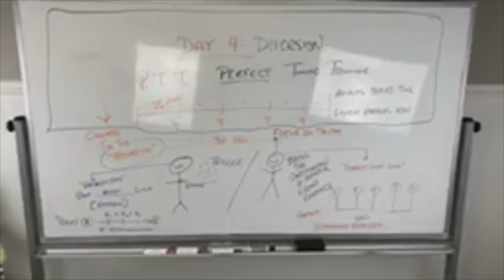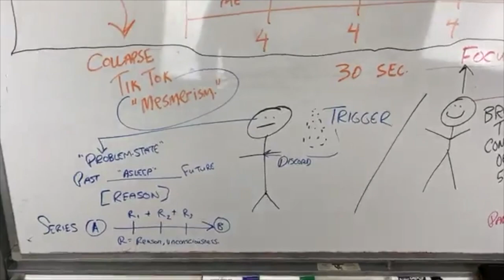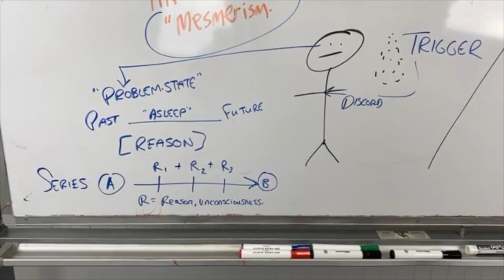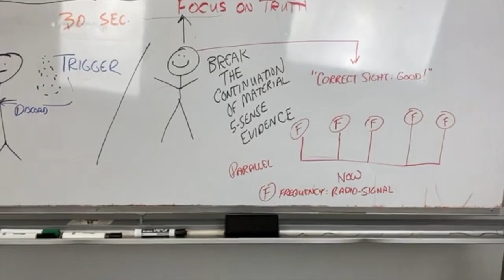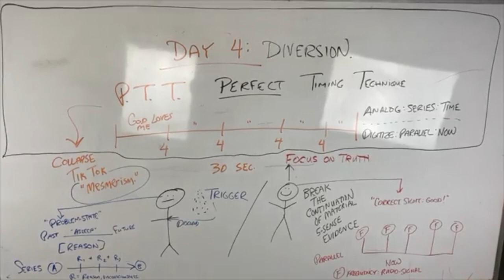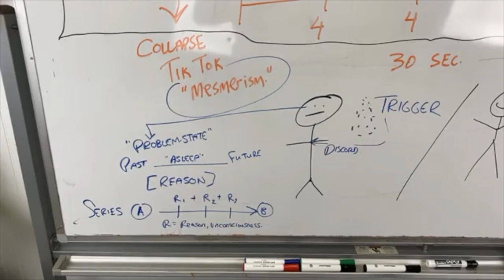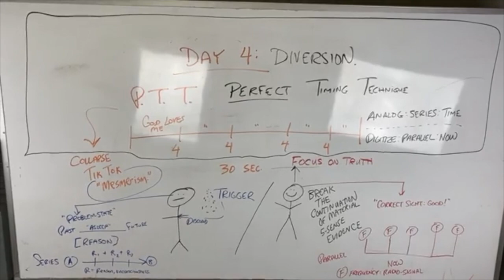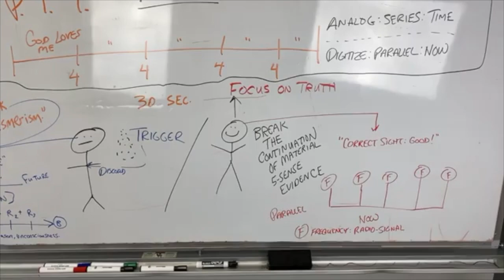"How to Renew Your Mind: PTT Technique: Day 4."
FREE: #1 International Bestseller, Ask Until It Is Given!
Text: ASK  To: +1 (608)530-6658

FREE: The Ultimate Law of Attraction Technique, ABC Break Process.
Text: ABC  To: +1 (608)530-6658

“I AM A BILLIONAIRE SPIRITUAL MASTER!” Night-Time Audio Programming.
Text: Billionaire  To: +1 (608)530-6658